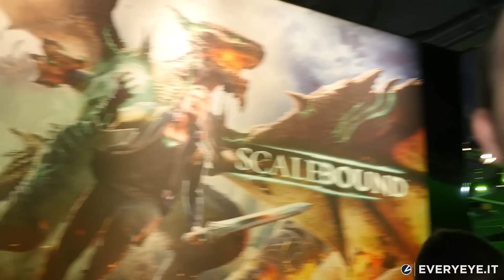Scalebound - Video Anteprima - GamesCom 2015 - Everyeye.it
Dopo tanta attesa finalmente alla GamesCom di Colonia Scalebound si fa vedere in forma giocabile e lascia il pubblico abbastanza sbigottito. Laddove fosse lecito aspettarsi un action game dai ritmi schizzati si mostra invece un action-RPG leggermente più tattico, molto simile nelle meccaniche al nuovo Final Fantasy.